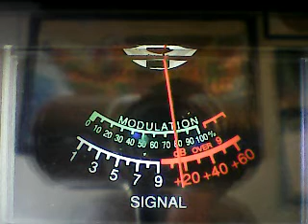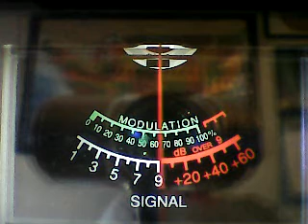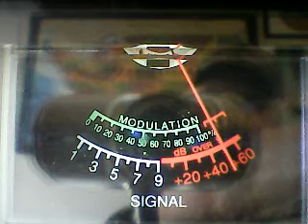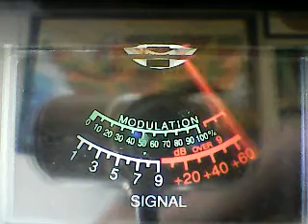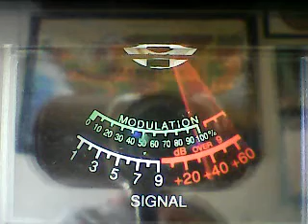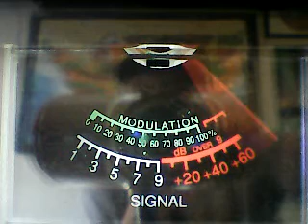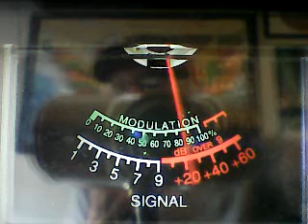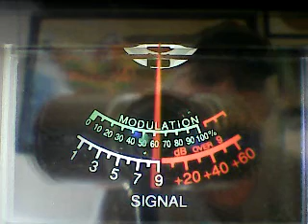CB Radio Videogate -Attitude 222,001 @wally world,612 Can,Rocket768,SPARKY,Mr Green,more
DX TUESDAY WESTSIDE CH 28 ON 12/28/21